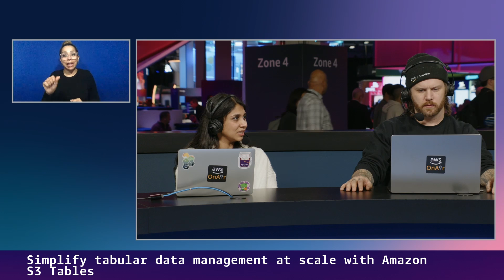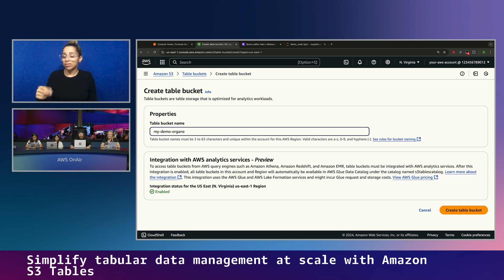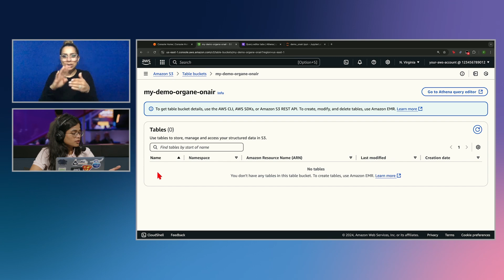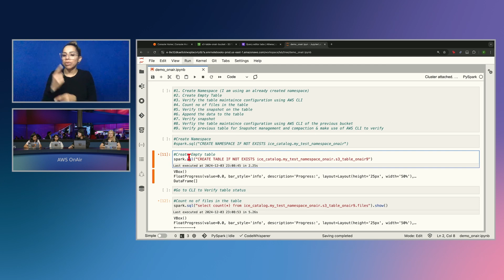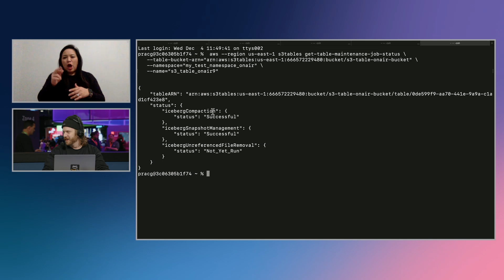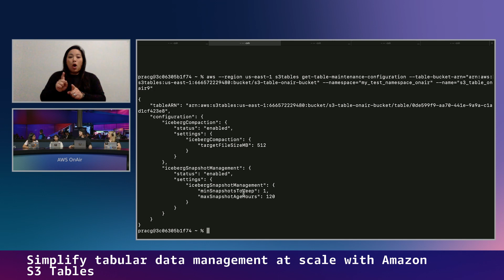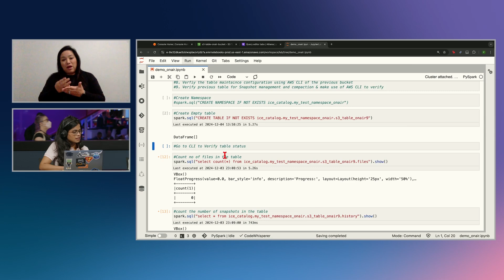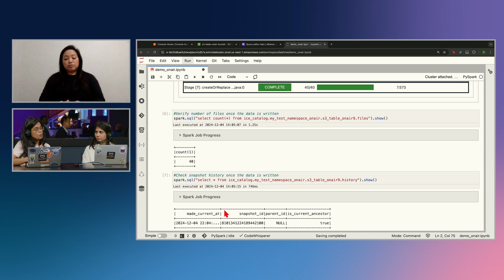Simplify tabular data management at scale with Amazon S3 Tables | AWS OnAir re:Invent 2024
Managing and securing structured data efficiently and at scale requires building and maintaining systems for governance, table maintenance, and performance optimization, which can be costly and complex. Amazon S3 Tables, a new purpose-built storage for tabular data helps solve this challenge. Learn how you can create, secure, and manage tables in just a few steps and get an optimized performance for analytics and machine learning workloads. S3 Tables simplify table level access control and automate table management tasks such as compaction, snapshot management, and more to continuously optimize query performance and minimize storage costs.